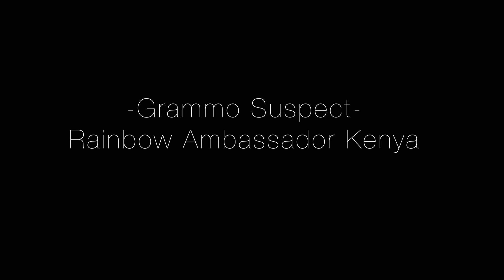The Journey (Official video) by Grammo Suspect - Rainbow Ambassador Kenya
The Journey is a spoken word poetry piece,that talks of emotional experience of the artist,duration ranging between the time she knew that she is gay,through denial phase,until the time she fully accepted her sexuality.

This is the 6th single from her album "Embrace Diversity". An album that strictly speaks of matters affecting the LGBTI persons in Kenya,Africa,and world at large.

Audio produced by Ildefons Alonso Valls
Video produced by Sergi Faustino
Dance by Sergi Faustino

Video shot at KONVENT ,Berga,Barcelona,Spain.